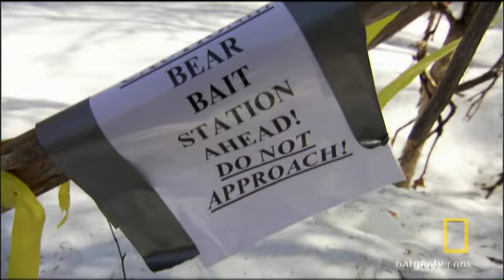Baiting Bears | Alaska State Troopers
Bear baiting is a popular form of hunting in Alaska - and Wildlife Troopers patrol bear country to make sure it's done legally.